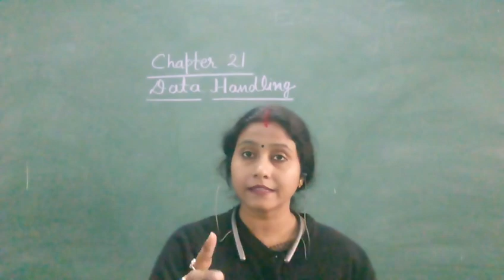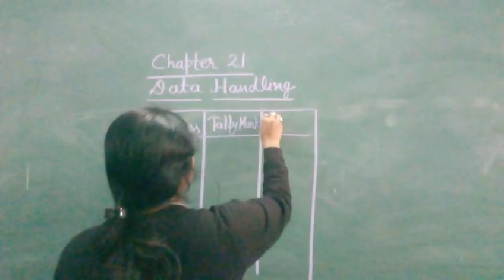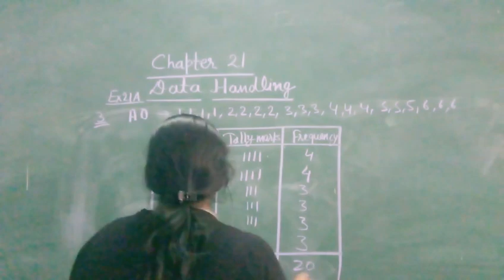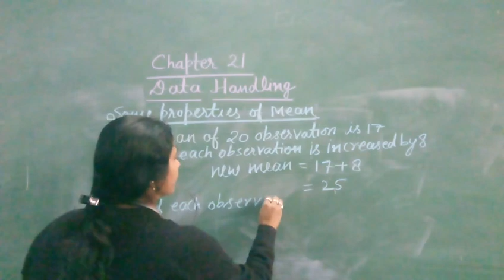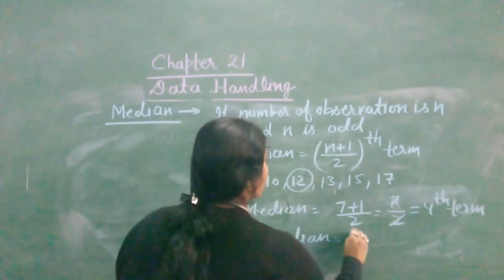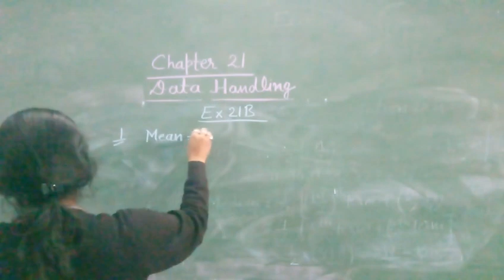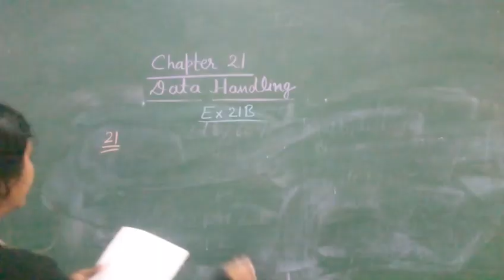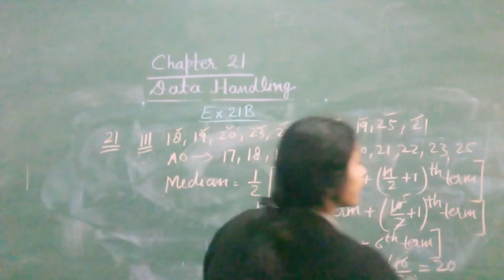VII Maths Part 41